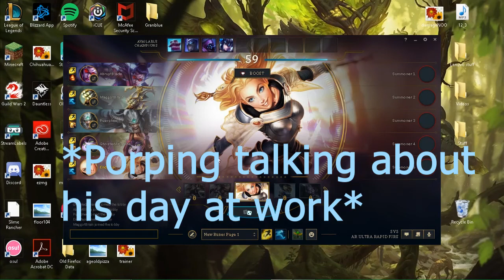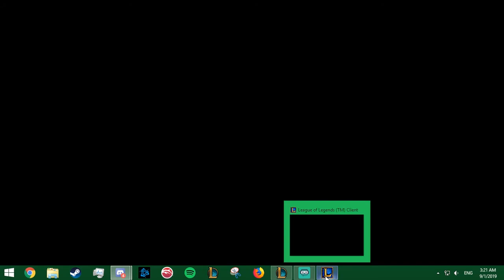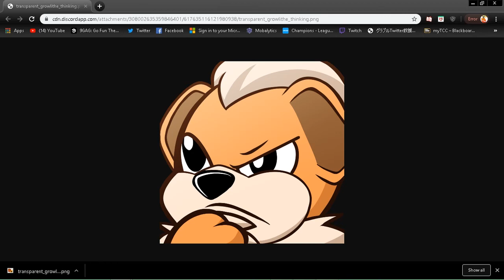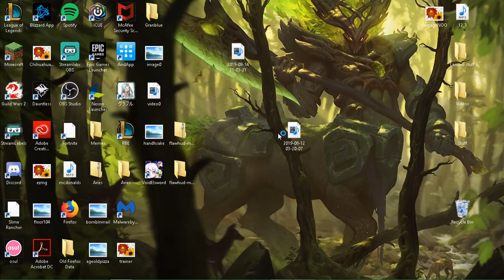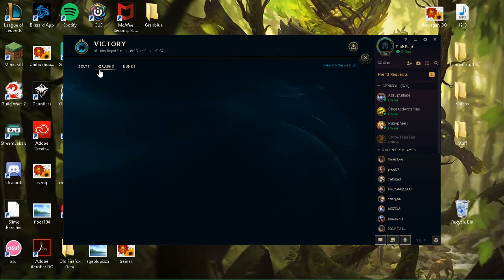SOO GOOD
Sorry for racism lmao but what is that emote